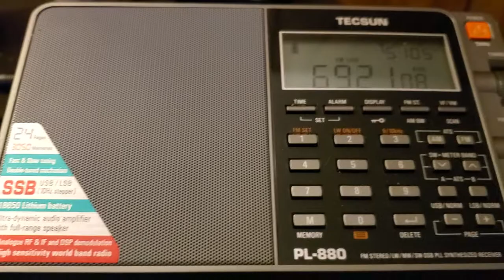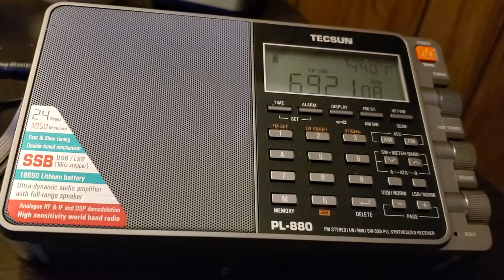Pirate ☠ radio station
Picked up a pirate on the waves tonight great find